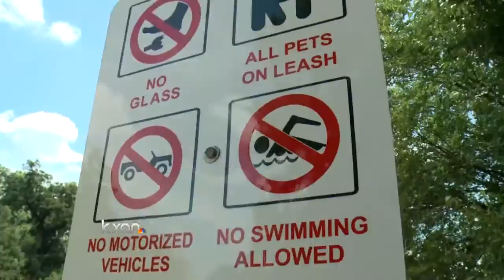City cracks down on Barton Springs spillway rule-breakers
Police are warning of a spike in crime at a popular Austin swimming spot. Car break-ins, alcohol use, and dogs off-leash are forcing APD to crack down.